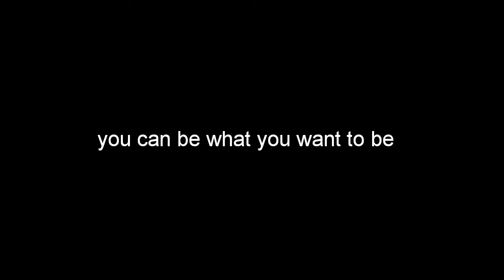Boku no Hero Academia FANMADE Trailer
☁Boku no hero academia Season 3 FANMADE trailer ☁

☁Inspired in the spanish tv series Virtual Hero by Rubius ☁